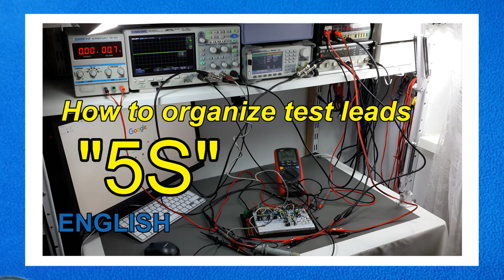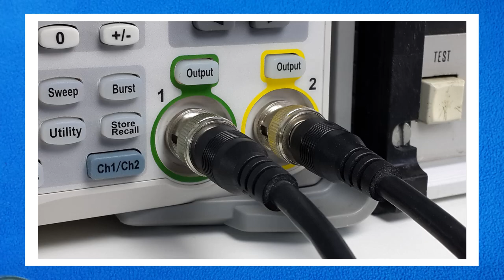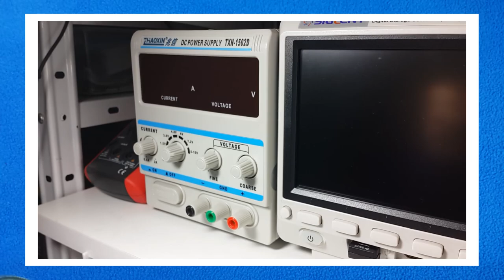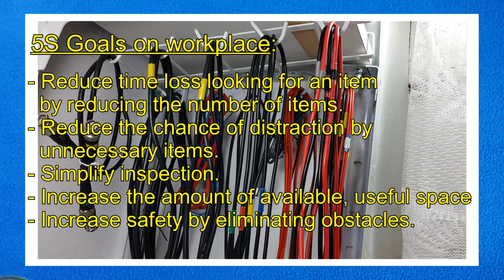5S applied to electronics workbench / Japanese method used to develop its success in manufacturing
5S is Japanese method used in industrial manufacturing to ensure easy and economical way of improvements by keeping all clean and organized. We can apply the same concept in our electronics laboratory or workbench.

My gear Lab2:
- Fluke 8600A 4, 1/2 digit, Digital bench top Multimeter
- Newcason XC6013L Capacitance meter
- LCR-T4 component tester
- ZHAOXIN CD Power Supply TXN-1502D
- GORDAK 952 SMD Rework Soldering Station
- RadioShack 22-812 Digital Multimeter
- MIYAKO 890G Auto DMM
- DT-830B Multimeter
- TM902C Thermometer
- TDGC2A 0.5KVA Auto-transformer
- HS1010 Light Meter

My Gear Lab2
- RIGOL DSO1051 50MHz Digital Storange Osclloscope
- FG-050 Low Frequency Function Generator 65.5KHz
- DATA PRECISION 2480R True RMS 4, 1/2 digits bench top multimeter 1
- DATA PRECISION 2480R True RMS 4, 1/2 digits bench top multimeter 2
- BRYMEN BM318 Automotive DMM
- STEREN PROAM MUL-280 Digital Multimeter
- LCR-T4 component tester